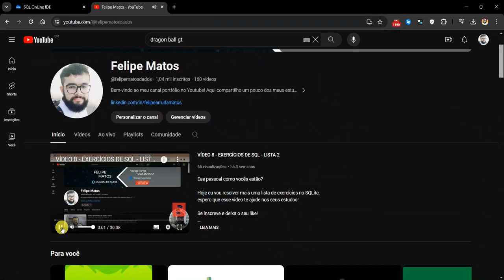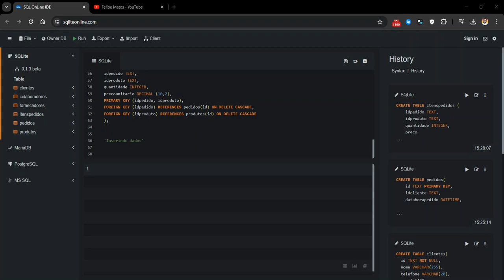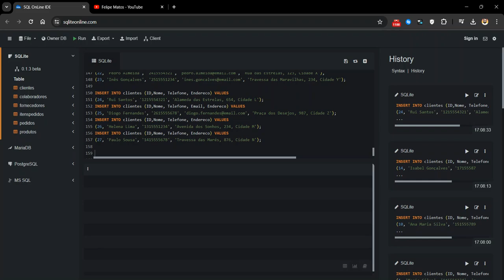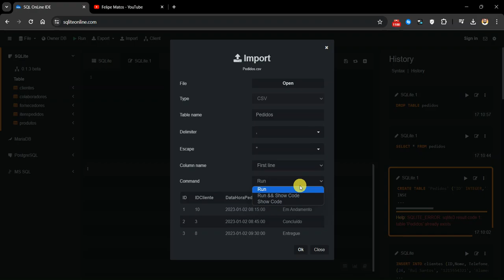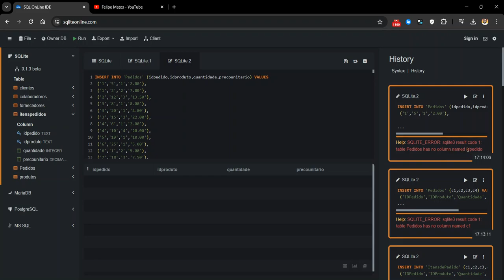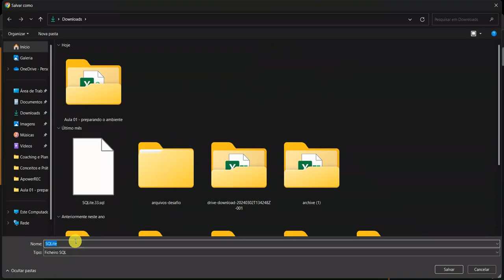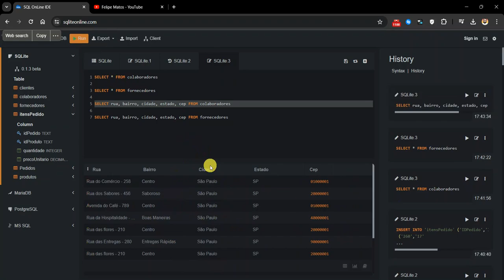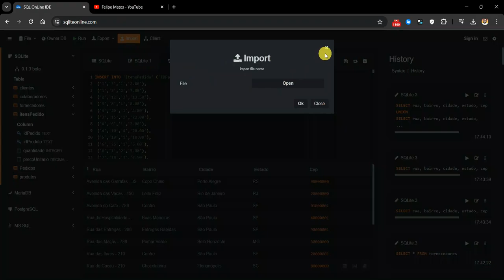VÍDEO 15 - INSERT INTO MANUALMENTE E UNINDO CONSULTAS COM O UNION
Vamos resolver um case nesse vídeo utilizando o INSERT INTO manualmente do Import e usando um exemplo da cláusula UNION em uma consulta.